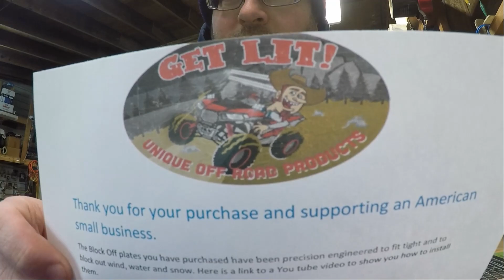RMAX inner fender mud shield installation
Found out about these mud shields that install on the inner front fenders that will keep all the slops out. The place that made these didn't have an installation video that was helpful, so I made one that will help you out! Good product, just needs a little fine tuning to be perfect. I'll post the eBay link below if you want to order a set. Just remember the tips in the video and you should be golden.
eBay link for product:
Channellock HP-4A 4 Piece Hook and Pick Set

Pry bar set:

Flange nuts:

Magnetic work light: